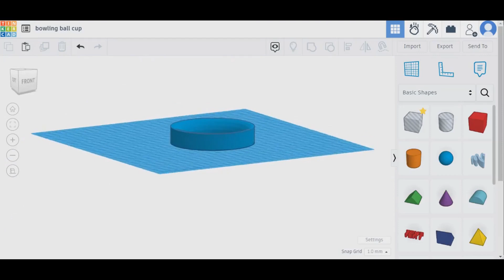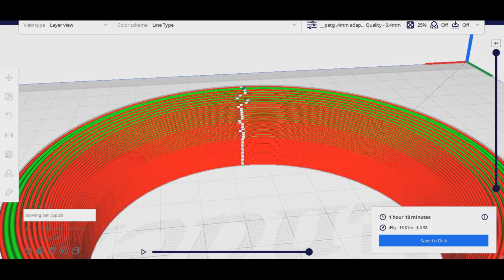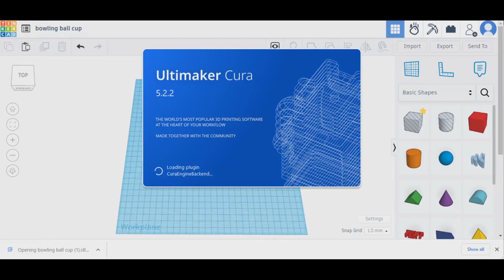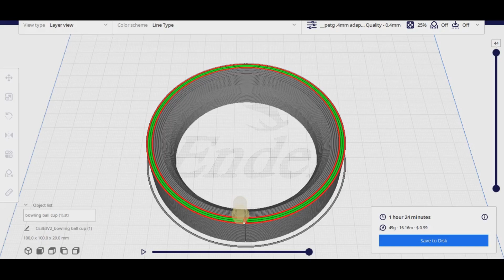3d Printing Z-seam Hack: Straight Z-Seams Every Time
Straight Z-Seams?!? Welcome to our video tutorial on optimizing your 3D printing experience! In this video, we look into Z-seams, those pesky imperfections that can mar the surface quality of your printed objects. Join us for a z-seam hack that may help you improve unsightly Z-seams and achieve a smoother finish on your 3D prints. You can never have too many z-seam techniques up your sleeve LOL!